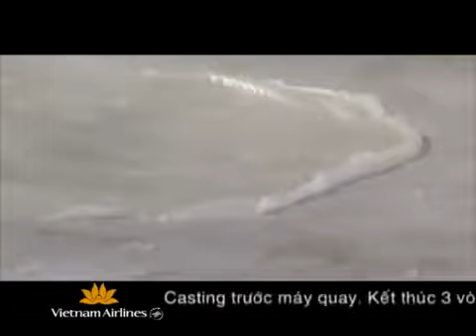S Việt Nam Tập 24 Phở chua Lạng Sơn